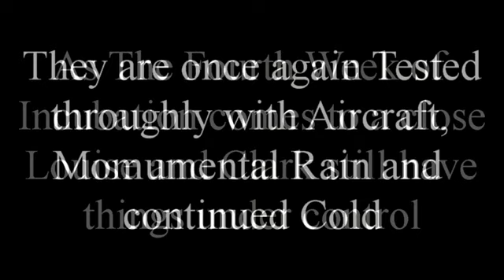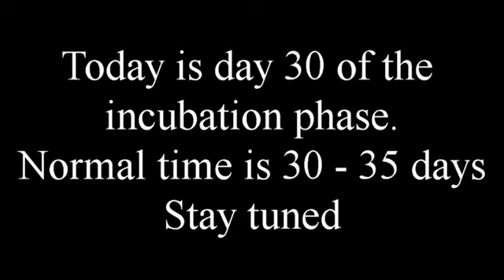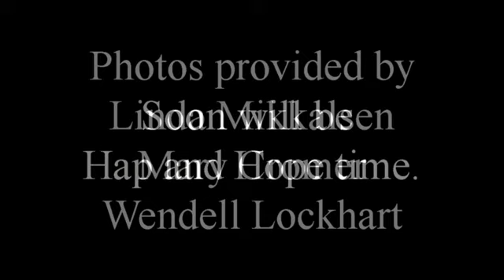March 15 Day 30 of Incubation cycle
Louise and Clark have been in incubation mode 30 days as of today March 15, 2020. Eaglets could  be with us at any time now.
Hoping for the best. They have had their share of weather obstacles and a few motorized flyers by humanoids.  Perhaps just keeping track of the Eagle Nest.